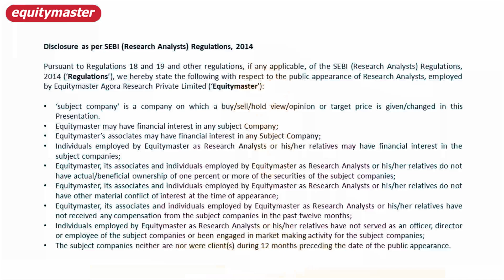This Stock is the Nerve Centre of India’s AI Revolution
Get instant access to our latest research idea.

The company has tied up with ISRO to revolutionise Indian tech ecosystem.

In 1999, Pakistani troops took secret positions in Kargil. To find them, the Indian military sought the global positioning system data for the region.

At that time, the space-based navigation system called GPS was maintained by the US government. The US denied India some vital information regarding the positioning to India.

India's need for an indigenous satellite navigation system was felt earlier, but the Kargil experience made India realise its importance.

Amid increasingly shifting geopolitical realities, it is even more crucial for India to be self-reliant in satellite navigation today.

Here is how ISRO is helping…